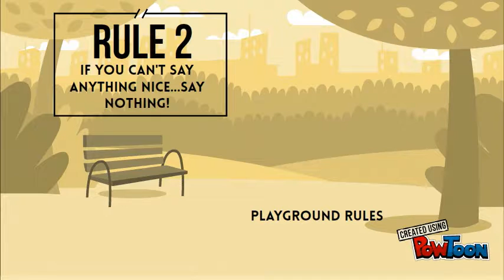Cool School Rules Example